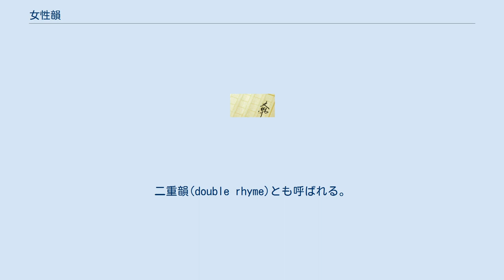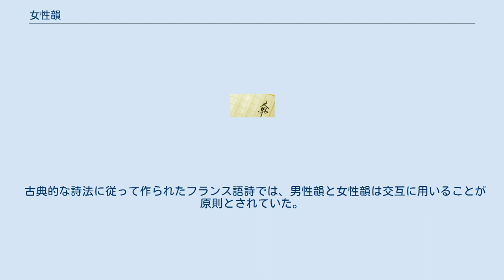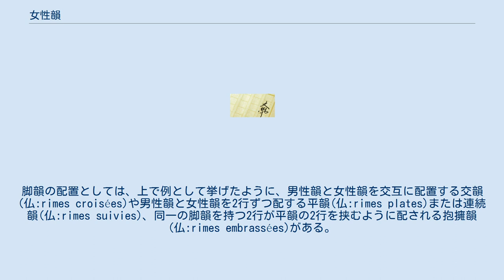女性韻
女性韻(feminine rhyme)は、詩行の終わりに2つかそれ以上の音節を押韻したもので、通常、最後の音節はアクセントの弱い音節になる。
二重韻(double rhyme)とも呼ばれる。
 女性韻は英語詩においては、比較的稀で、通常は特殊効果として用いられる。
しかし、ヒューディブラス的という詩形では、その喜劇的要素を表現するのに女性韻は重用され、また、リメリック詩でもユーモアを表すために風変わりな女性韻を使うことが多い。
アイルランドの風刺作家ジョナサン・スウィフトの詩のほとんどは女性韻を用いている。
 ウィリアム・シェイクスピアの『ソネット集』の中でもユニークな第20番は、女性韻のみを使って書かれている。
 フランス語詩における女性韻は、最後の音節が無音の「e」で構成されているものを言う。
脚韻を成す語がたとえ男性名詞や形容詞男性形であっても、韻としては女性韻として扱われる。
例を挙げると、 この詩行において、1行目と3行目に見られる脚韻が女性韻であるが、équipages(乗組員)、voyages(旅)はいずれも男性名詞複数形である。
これにより、文法上の性と脚韻の性は必ずしも一致しないということがわかる。
更に述べると、上の詩行の2行目と4行目は男性韻を構成しているが、mers(海)は女性名詞複数形である。
このように最後の音節が無音のeで構成されない女性名詞は男性韻を構成することとなるのも、上で述べた通りである。
 古典的な詩法に従って作られたフランス語詩では、男性韻と女性韻は交互に用いることが原則とされていた。
脚韻の配置としては、上で例として挙げたように、男性韻と女性韻を交互に配置する交韻(仏:rimes croisées)や男性韻と女性韻を2行ずつ配する平韻(仏:rimes plates)または連続韻(仏:rimes suivies)、同一の脚韻を持つ2行が平韻の2行を挟むように配される抱擁韻(仏:rimes embrassées)がある。